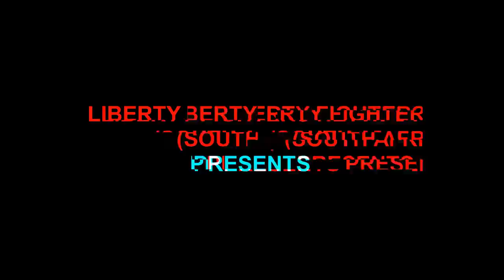LFN's Reyno De Beer and Louis Liebenberg - Part 1: The TRUTH Behind Wealth4U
LFN's Reyno De Beer was directly responsible to have driven the liquidation of Wealth4U, the previously claimed "Ponzi/pyramid scheme" run by the controversial Louis Liebenberg, some 15 years ago. Now Liebenberg is also involved in Tariomix (Pty.) Ltd. which is currently under provisional liquidation. It is believed that around 45000 people have invested around R4 Billion into this "scheme" and could lose their monies.

De Beer's name had been used before to challenge Louis Liebenberg to justify their claims that the latest is "also" a "Ponzi/pyramid scheme".

Finally De Beer himself, after having been quiet all the time, reveals the actual truth about Wealth4U and his relationship with Liebenberg. What he shares with the public will surprise everyone...

Please consider making a voluntary donation of your choice in supporting our campaigns to invest in your children’s future.

OR
Direct bank deposit to: Liberty Fighters Network, Capitec (Branch: 470010 / Swift: CABLZAJJ), Savings Acc. No. 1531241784